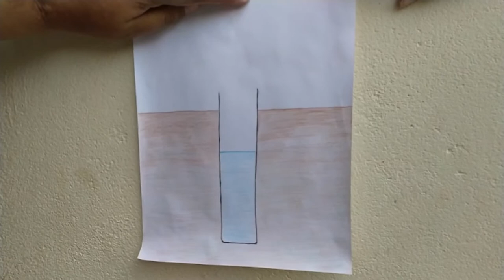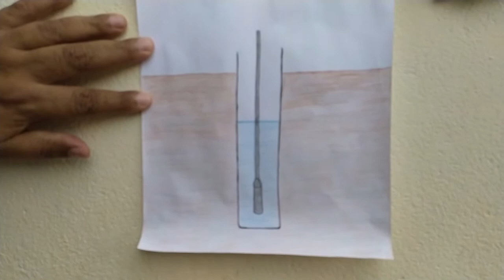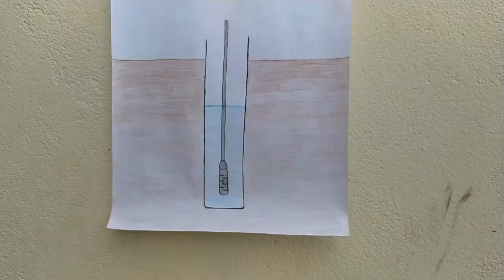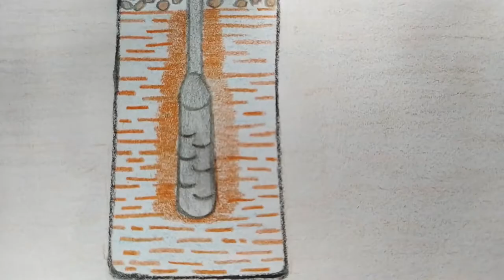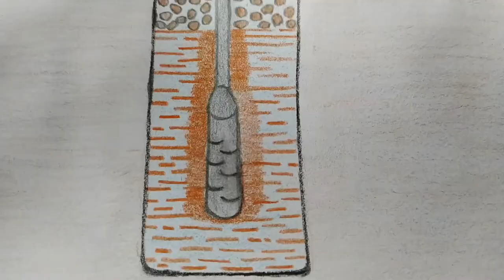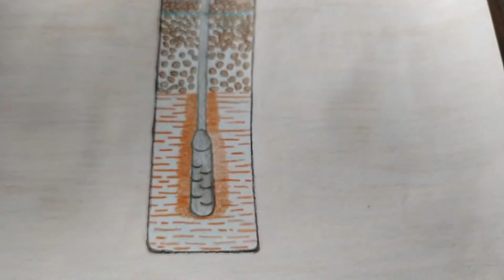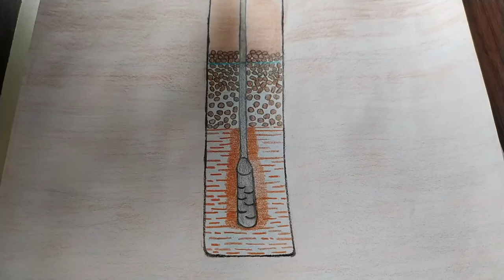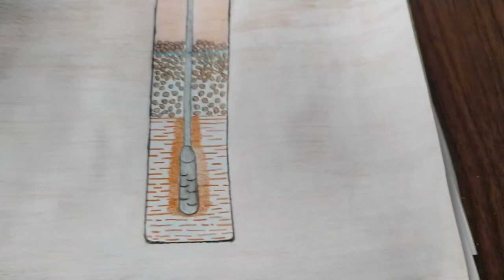CURSO PIEZÔMETRO DE CASAGRANDE 3 - Instalando o Piezômetro De Casagrande.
Ensinarei a instalar o Piezômetro de Casagrande passo a passo.